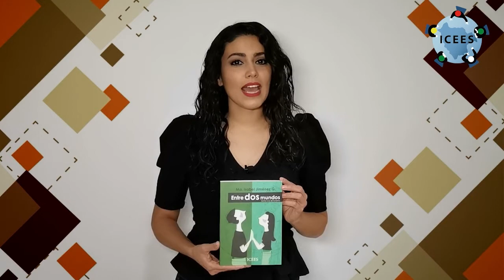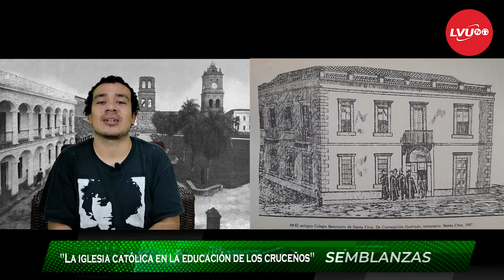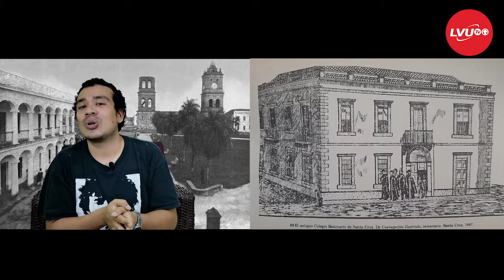"La iglesia católica en la educación de los cruceños" - Semblanzas con Gilberto Rueda